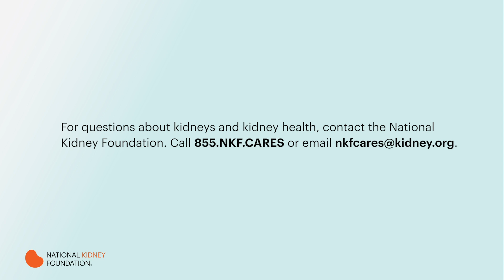What other tests are used to diagnose kidney disease and IgAN?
So there are different measurements for Jamela in her case in order to get diagnosed with iga, a biopsy as required. So that's the only way to actually diagnose somebody with IGA a. But there are other tests that we do here in clinic. A lot of people who are suffering with kidney disease

Have not had and we get to explain that to them. So one of the first things is the first morning void, which means it's the first urine from the day when you wake up, it's the most concentrated. So that's one measurement. We also do a 24 hour urine, which is you collect your urine

For24 hours and it is very important for the patient to know how to collect because if you do not collect right, those numbers can fluctuate and give us a false number. Other than that, we do blood work as well. Like you said, the eGFR is measured through the blood. So all of these things. And we also do a dipstick sometimes like Jamila said, sometimes there's blood in the urine and you haven't noticed. So we do what's called a spot urine when you come in clinic and we check your urine that way and if we do see that there's blood in the urine, then that triggers us to do further testing as well.